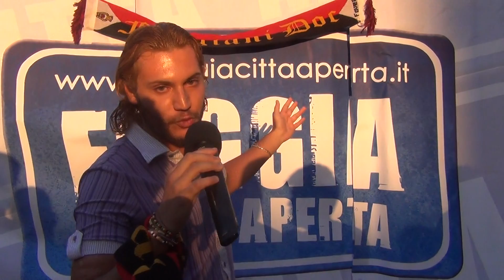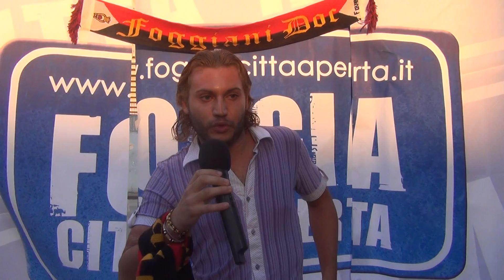Orgoglio rossonero / Raffaele